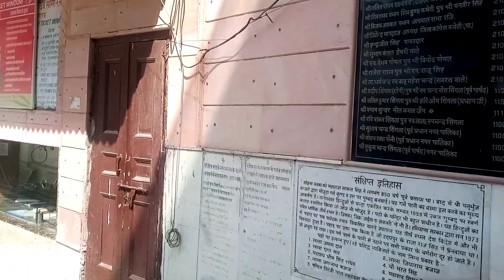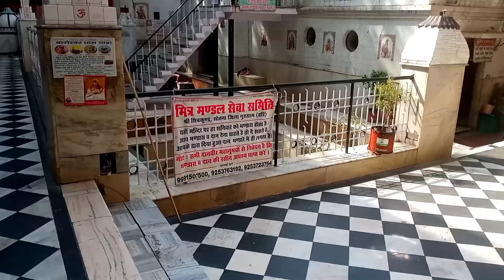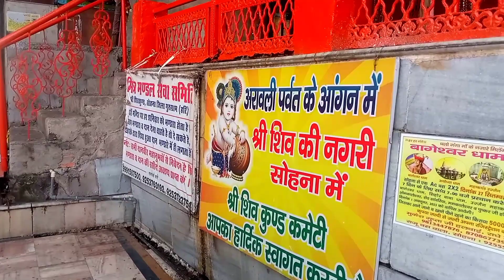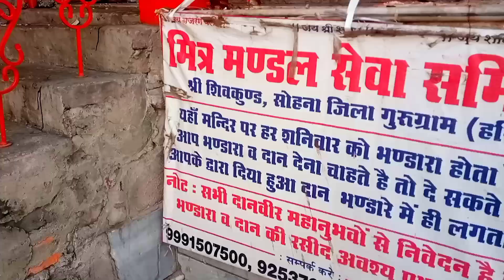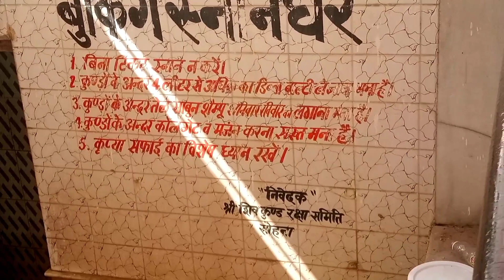महारानी कुण्ड सोहना,गर्म पानी का चश्मा पहली बार कैमरे की दृष्टि से देखिए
Video By - Ved Mitroliya (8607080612)